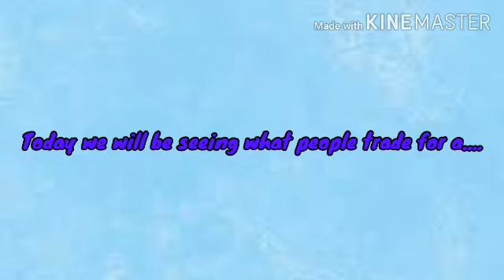What People Trade for a Golden Egg!